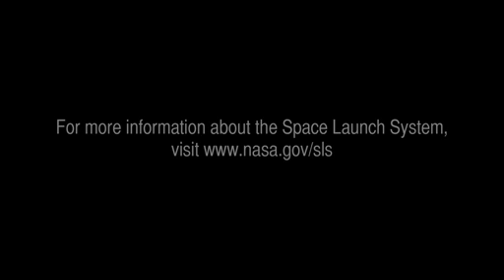Space Launch System: Future Frontier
Editor's note: This is a repost due to a video change. Thanks for all your previous comments.

Featuring NASA Marshall's Foundations of Influence, Relationships, Success & Teamwork (FIRST) employees and student interns, 'Future Frontier' discusses the new Space Launch System (SLS) heavy-lift launch vehicle and its importance to furthering NASA's exploration mission. NASA FIRST is the Agency's leadership program for promising young professionals. (NASA/MSFC)